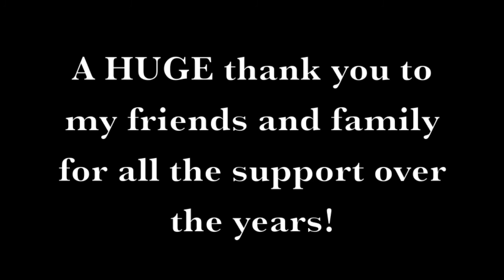Katharine Irwin's RallyMe VIdeo